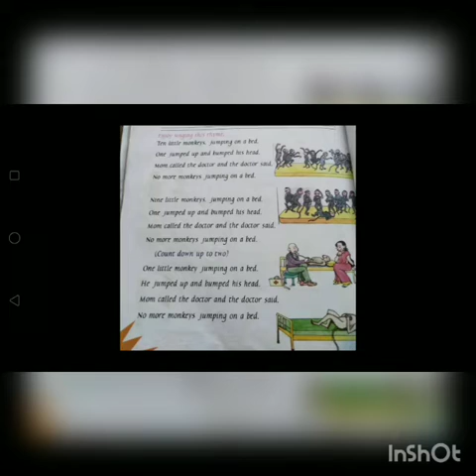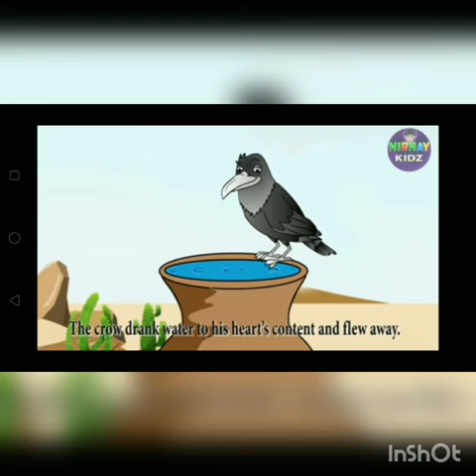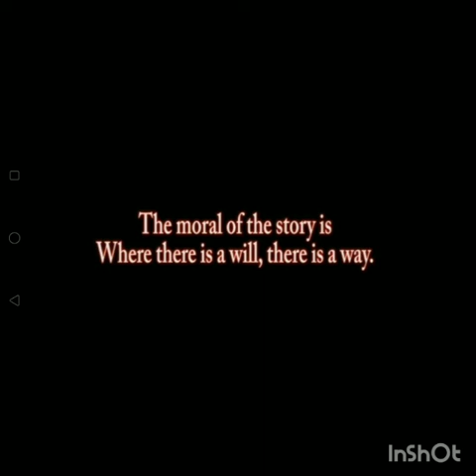1ನೇ ತರಗತಿ ಇಂಗ್ಲಿಷ್ 06 04 2021